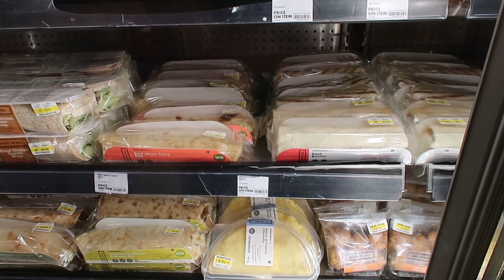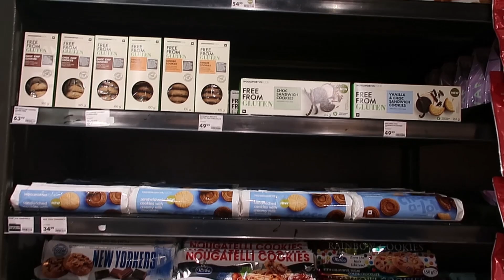Finally seeing my family in SOUTH AFRICA!!